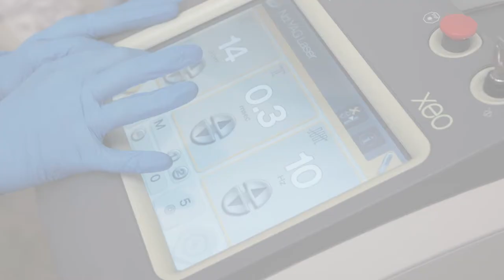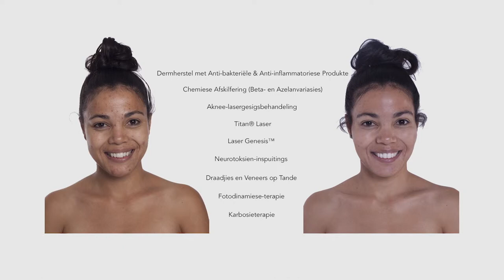Laser Genesis™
UNDERSTANDING LASER GENESIS
Laser Genesis™ therapy is an innovative and advanced way to promote vibrant and healthy-looking skin in all skin types and conditions. The procedure has been scientifically proven to produce new collagen, by using non-invasive laser technology to safely, discretely and effectively improve conditions that are associated with the premature signs of ageing.

LASER:
Cutera Long Pulse Nd Yag Laser

CREDITS:
- MOOIMAAK Participants: Bernice du Plessis, Bianca Venter and Emmerentia de Roche
- Drs Dalize Willemse, Maureen Allem, André Truter and Graham Duncombe
- Therapists: Johandi Koch, Liza Schoeman, Bernice Crause